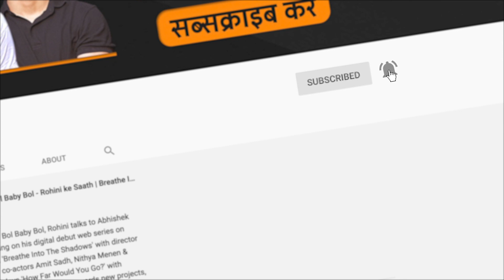Chawlochitro Circus | FC Phire Dekha by Aritra Banerjee | Ritwick Chakraborty | Paoli Dam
In this episode of FC Phire Dekha, Aritra talks about Mainak Bhaumik's film Chawlochitro Circus, starring Ritwick Chakraborty, Paoli Dam, Rudranil Ghosh, among others. Why is this the only film which makes fun of Bengali Film Industry? Watch the video to find out.

8 Hidden Gems Streaming On Amazon Prime Video That You Must Watch

ফিল্ম কোম্পানিওন একটি ওয়েব চ্যানেল যার উদ্দেশ্য ভারতীয় সিনেমা কে প্রমোট করা বিভিন্ন ফিল্ম রিভিউ এবং  ইন্টারভিউ এর  মাধ্যমে|
এই সকল আলোচনা, রিভিউ এবং ইন্টারভিউ জন্য সামান্য কিছু সাউন্ড, সিনেমার ফুটেজ এবং কিছু ছবির ব্যবহার করে এই প্রোগ্রাম| এই ক্লিপের ব্যবহার কোনো ভাবেই বাণিজ্যিক রূপে করাহয়েনা|
এবং এই ব্যবহার ফেয়ার ডিয়ালিং এক্সসেপশনের আওতায় পরে যার ব্যাখ্যা  copyright এক্টের  sec 52 করা রয়েছে |